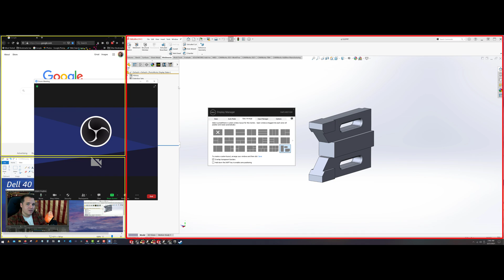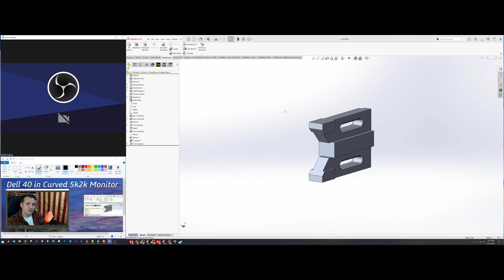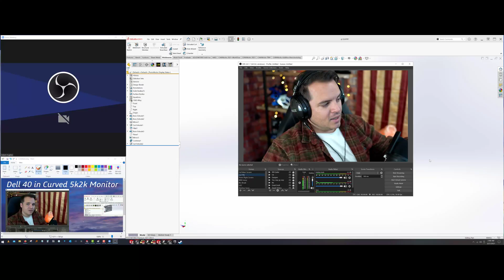How to use a 40 inch Ultra wide monitor in Zoom and Teams - no banding - Dell u4021qw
Oh the troubles of ultra wide. but no longer. Use dell display manager or nvidia desktop manager to help with screen sharing. Avoid the black bands when sharing and provide a higher resolution to your viewers

00:00 Start
00:42 What it look like now
01:15 explain the screen setup
02:05 Dell display manager custom arrangements
03:20 My Thoughts
04:30 Desktop manager options